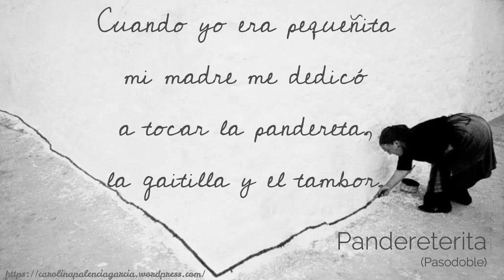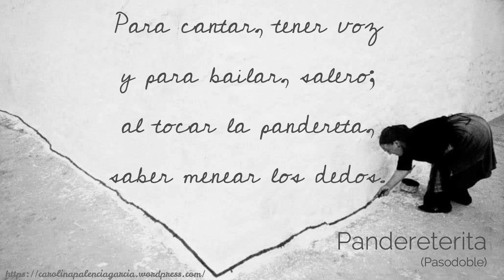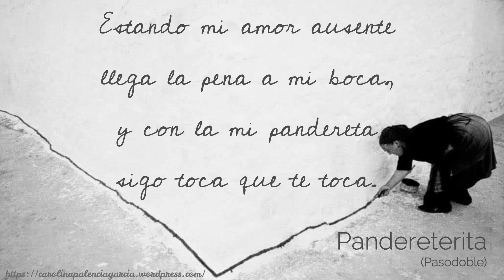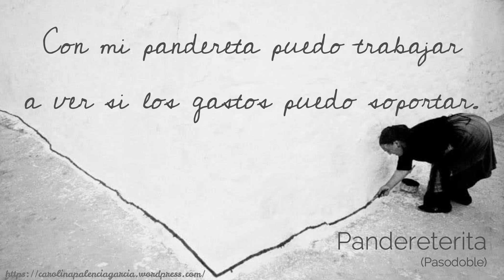Pandereterita (Canción popular)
Grabado en Primavera en el Atlas Estudio